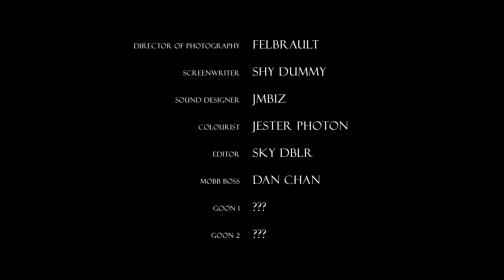Shy Dummy - Moi Même: "Betrayal & Vengeance" | Short Film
MOIMEME "Betrayal & Vengeance" (Short Film)

Starring:
Shy Dummy
Dan Chan

Colourist & VFX Artist:
Jester Photon

Director:
JMbiz

Producer:
SKY DBLR

Official Channel of Kingblock Entertainment